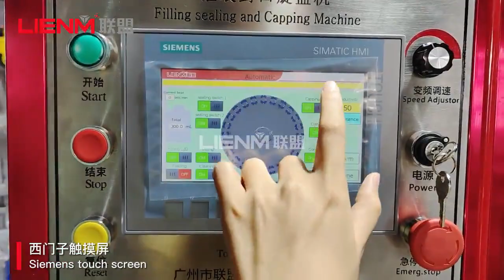Filling, sealing and capping machine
This machine includes material feeding, hopper, automatic sealing, air cleaning & filling, touch screen, automatic capping, automatic clamping put, and electric box, etc.